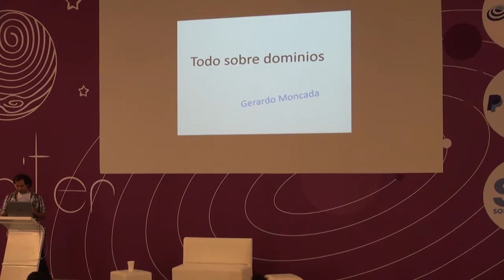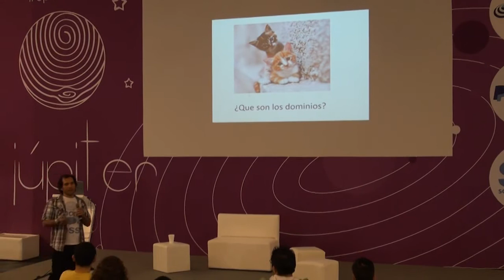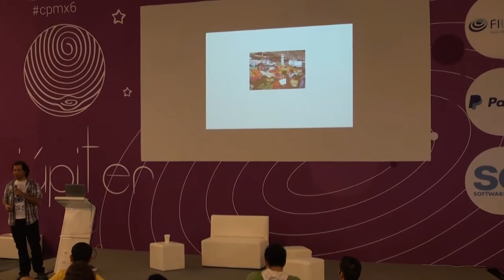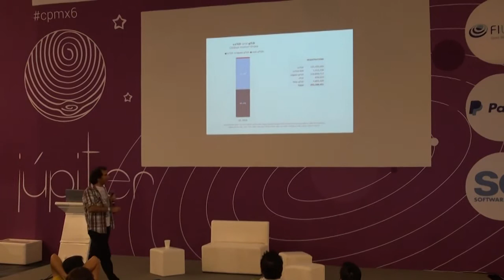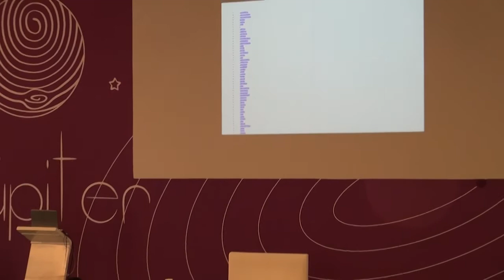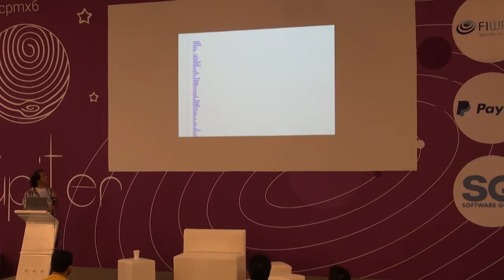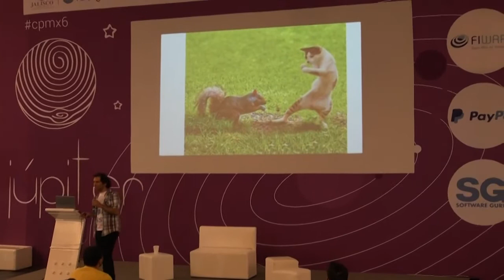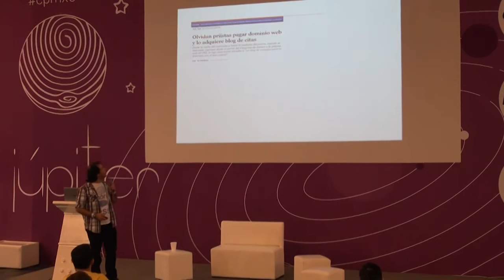CPMX6 - Todo Sobre Dominios - Gerardo Moncada